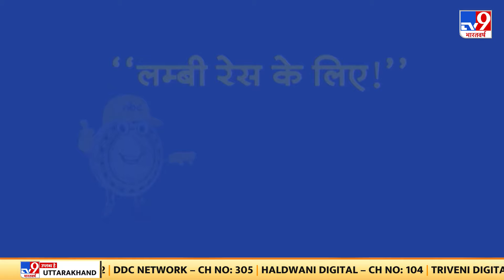Top Headlines 9:30 PM की बड़ी खबर | Republic Day | Gyanvapi case | BJP | Bihar Politics | ASI Survey